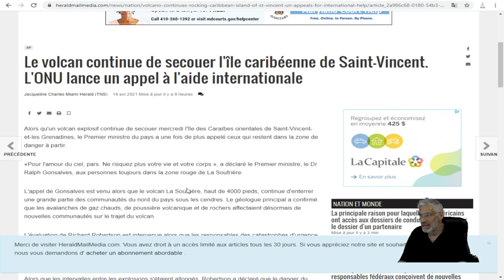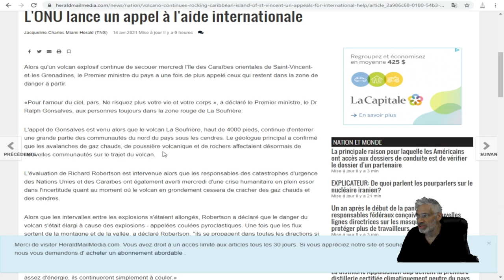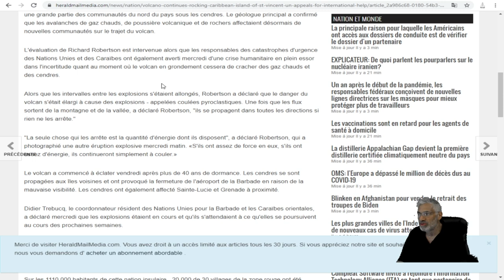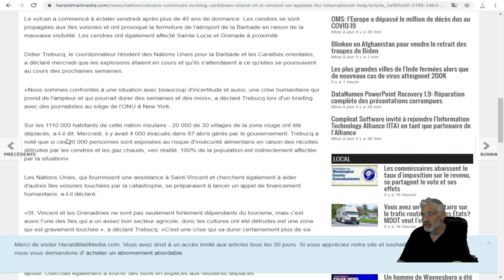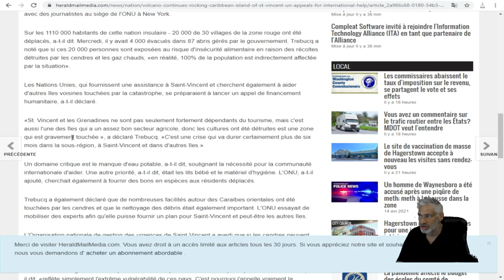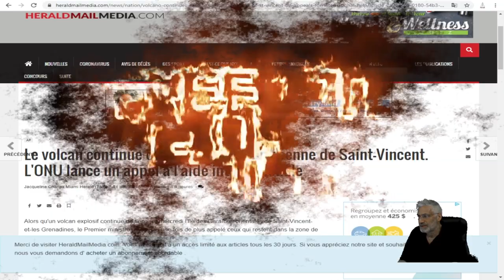Le volcan continue de secouer l'île de Saint-Vincent. L'ONU lance un appel à l'aide internationale.